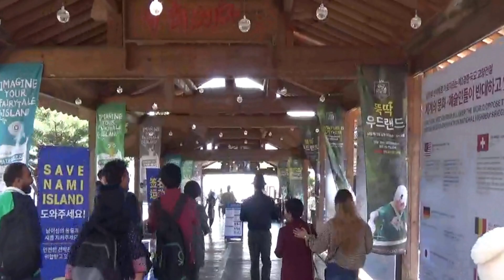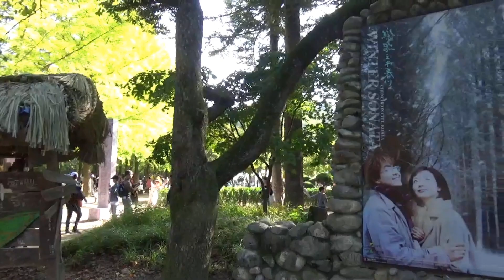Nami Island (남이섬) | South Korea 🇰🇷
Nami Island, South Korea
Namiseom Island (남이섬)
Nami Island (Chuncheon)
Naminara